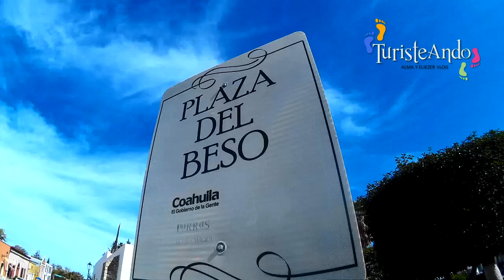Por el centro del pueblo mágico de Parras de la Fuente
¡Hola Turisteros! Cuando visites el pueblo mágico de Parras de la Fuente en Coahuila una de las opciones para recorrerlo y conocer además de el Tranvía o a pié, está también las carretas tiradas por caballos que podrás tomar en la emblemática plaza del Reloj. Te llevarán a recorrer el primer cuadro de la ciudad o centro histórico, donde el chófer del mismo te indicará algunos lugares más que podrás visitar después.

Cuando vengas recorre su calles tranquilas de este bello pueblo. Lejos del bullicio y el estress, es una buena opción para salir de rutina.

Al sur de Coahuila, en medio del desierto, Parras de la Fuente es un oasis rodeado de viñedos, nogales y calles históricas que invitan a ser recorridas con tranquilidad. Su gran historia y sus tradiciones, se conjugan no sólo en la arquitectura y gastronomía, sino en una atmósfera que identifica a Parras de la Fuente como una experiencia única en mitad del desierto.

Fundado hace más de 400 años y beneficiado por los mantos freáticos que hacen de esta tierra una franja fértil en el desierto, Parras es famoso por su historia y vides, aquí se encuentra la vinícola más antigua del continente: Vinícola San Lorenzo fundada en 1597; Casa Madero a partir de 1893 y lugar de nacimiento de Francisco I. Madero, por si faltaba historia en el lugar.

Características:
Se incorporó al programa Pueblos Mágicos en el año 2004.
Tierra natal de Francisco I. Madero es un remanso de verdor entre el desierto y la sierra​.
Está dotado de manantiales abundantes, y ofrece una experiencia completa que incluye exquisitos dulces de leche y un umbroso espectáculo de murciélagos al atardecer.​

Atractivos:
​Santuario de Nuestra Señora de Guadalupe con su torre lateral de un cuerpo rematada por pináculos y las cuatro imágenes en azulejo de la Virgen de Guadalupe que flanquean la entrada.
Cueva de los murciélagos, se localiza en la parte trasera de la Antigua Hacienda del Perote. Esta gruta alberga un manantial y nada menos que 40,000 murciélagos​.

Festividades:
​Fundación de Parras, se festeja el 18 de febrero con danzas de Matachines y otros eventos.​
Fiesta del Santo Madero, se celebrá cada 3 de mayo la fiesta se efectúa con misas, música y danzas.​
Fiestas de la Vendimia, se celebra el 9 y 10 de agosto las fiestas de la vendimia son organizadas por Casa Madero, con juegos mecánicos, fogatas y toritos pirotécnicos.
Festival del Dulce y la Nuez, se celebra los primeros días de noviembre se reúnen los dulceros regionales y ofrecen las deliciosas golosinas derivadas de la nuez, la uva, el piñón, el higo y de cajeta.​​

Ubicación:
El municipio de Parras se localiza en la parte central del sur del estado de Coahuila, limita al norte con el municipio de Cuatrociénegas; al noreste con el de San Pedro; al sur con el estado de Zacatecas​.